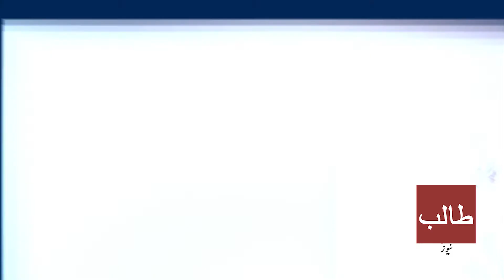More than 6 million people have watched the episode of Pakistani drama serial Preezad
More than 6 million people have watched the episode of Pakistani drama serial Preezad social media aired on Tuesday in 24 hours on YouTube.